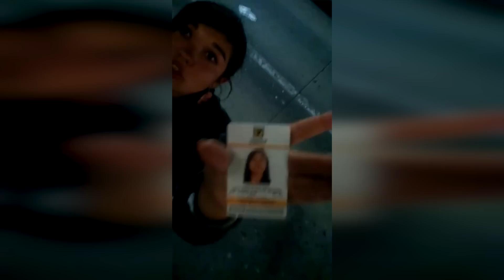Funcionaria de Alcaldía se coló en TransMilenio y humilló a policía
Un nuevo video publicado en Internet es prueba de la reprochable conducta en TransMilenio de una mujer que sería funcionaria de la Alcaldía de Bogotá.